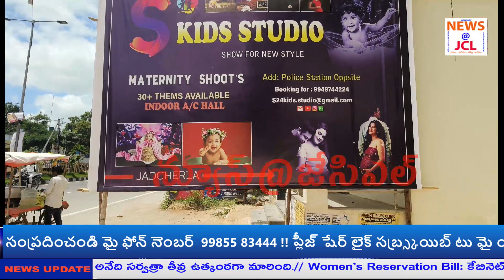చిన్నపిల్లల షూటింగ్ హాల్ జడ్చర్లలో!! KIDS SHOOTING STUDIO @jclnewstv